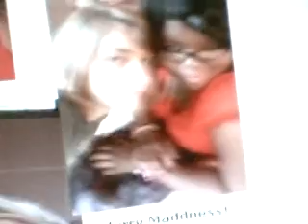New Boy In My Life?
He's really cool and super cute!